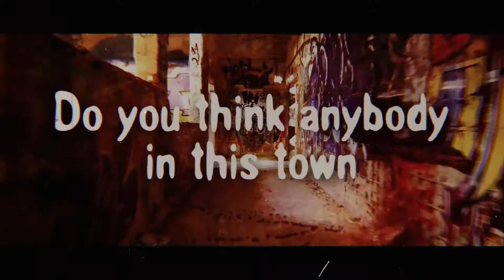Robert Martyr x Stiff Blade (Video by Freddy Faded)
Born a savage, raised a king.